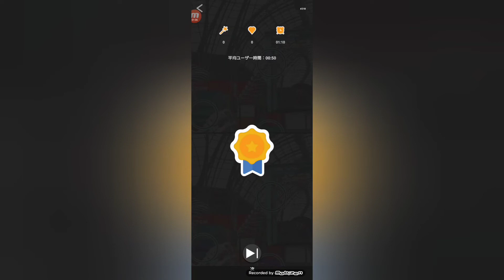拡大あり【第318弾】５つの間違いを探せ